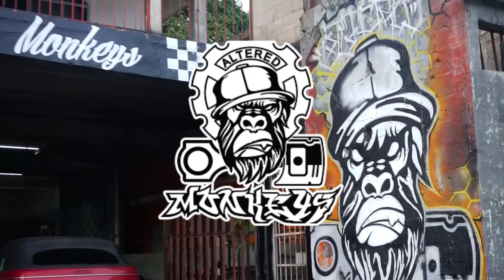Showcase Verbal Fist 2020 "Campal Callejera"